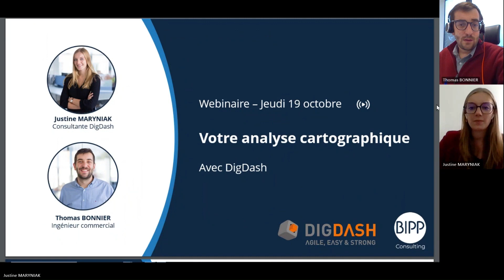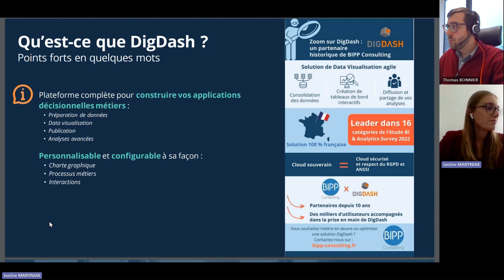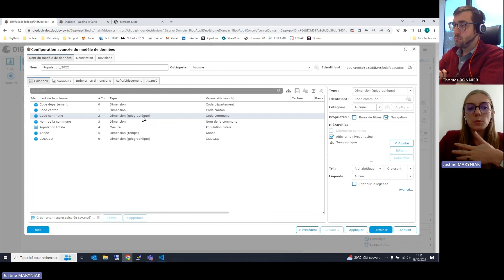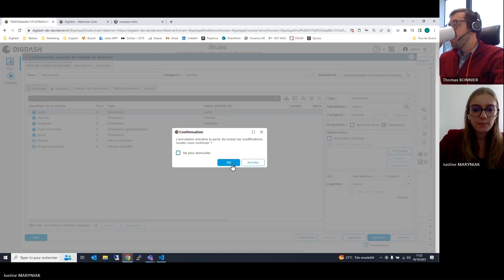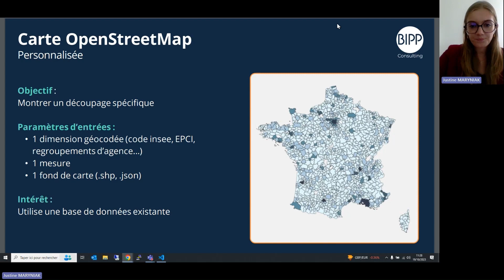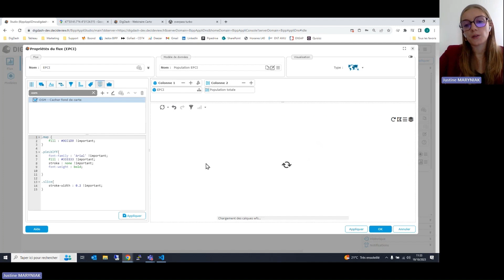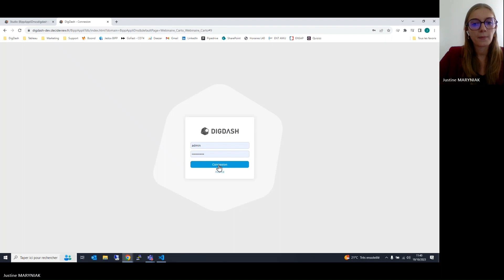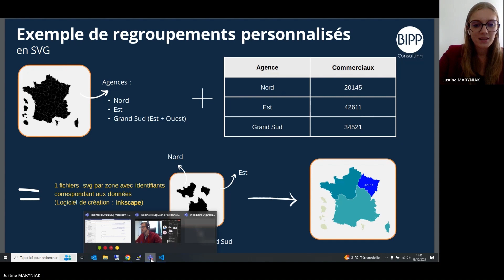WEBINAIRE DIGDASH : Personnaliser votre analyse cartographique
Comment faire apparaitre des données géographiques de façon visuelle ? Comment représenter de façon dynamique et personnalisé un département, des regroupements d’agences, un ensemble de commerciaux sur une carte, grâce à vos données ?

Avec la solution 100 % française DigDash, choisissez le type de cartes qui convient le mieux à votre projet, intégrer des découpages géographiques sur-mesure, afin de représenter visuellement vos données géographiques.

💡 Au programme de ce webinaire, vous retrouverez :
-Une présentation des points forts de la solution de Data visualisation DigDash,
-Un apprentissage des différentes fonctionnalités de DigDash et des contraintes liées au 100 % personnalisé,
-Des exemples de cartographie personnalisée réalisées par nos consultants BIPP Consulting pour nos clients.

Vous voulez mettre en place un nouvel outil ou faire évoluer l'existant ?
👉 𝗖𝗼𝗺𝗽𝘁𝗲𝘇 𝘀𝘂𝗿 𝗕𝗜𝗣𝗣 𝗖𝗼𝗻𝘀𝘂𝗹𝘁𝗶𝗻𝗴 : 𝘃𝗼𝘁𝗿𝗲 𝗽𝗮𝗿𝘁𝗲𝗻𝗮𝗶𝗿𝗲 𝗗𝗮𝘁𝗮 !

BIPPEZ-NOUS